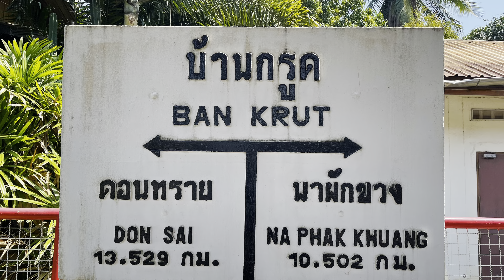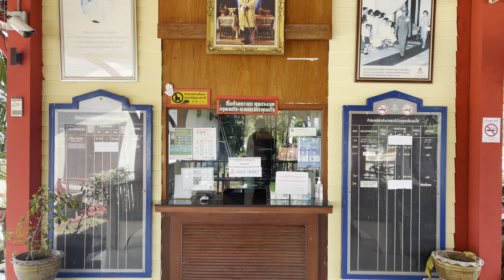บ้านกรูด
บ้านกรูดขึ้นชื่อเรื่องความสวยงามของชายหาด จริงไม่จริงลองชมในคลิปดูครับ